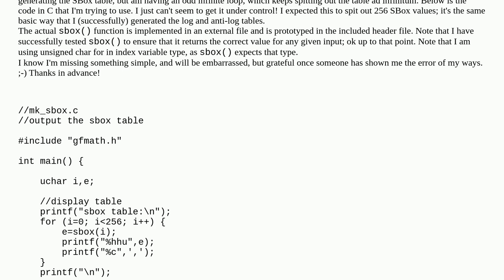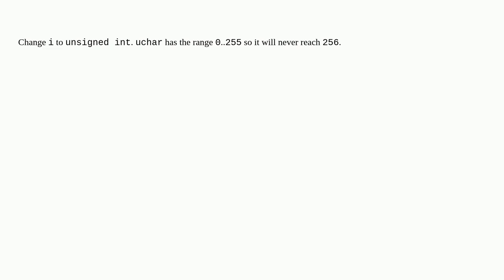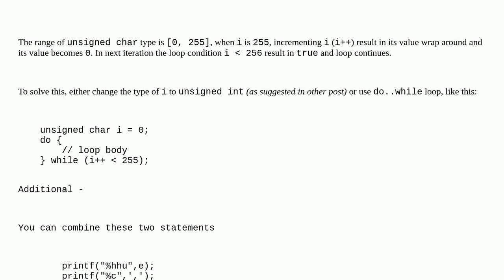I have an unexpected infinite loop using for in C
A special thanks goes out to the awesome community

  c infinite-loop